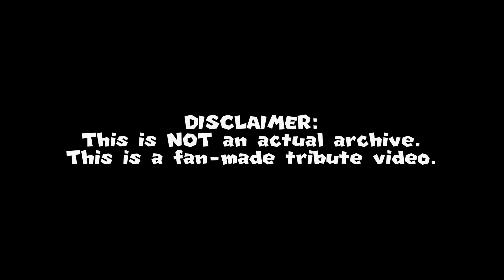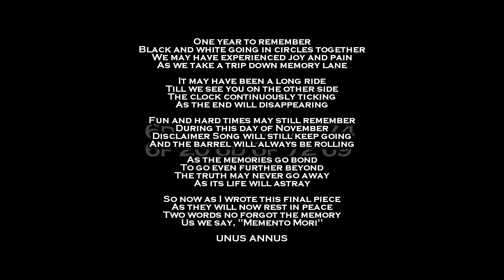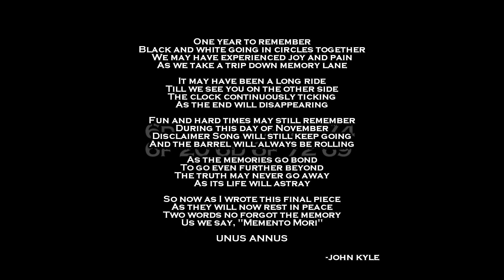Unus Annus Double Song Medley [SM64 Soundfont Remix]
Today is the day that we can remember the channel where we experience joy and pain. Watch it until the end.

CREDITS:
FTC/COPPA Compliance:

The following video and/or content are not intended for targeting children or younger audience under the age of 13. There is NO child-related content, sing-alongs, child educational content, or ANY kids content in this video/channel.

This content is intended for GENERAL AUDIENCES only.